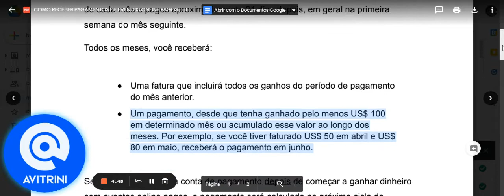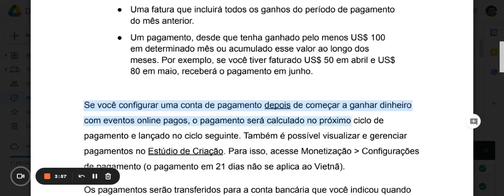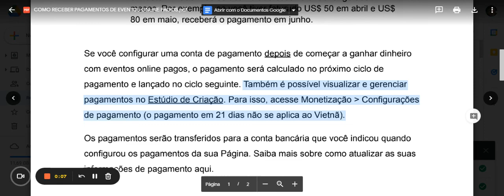COMO RECEBER PAGAMENTOS DA MONETIZAÇÃO DE EVENTOS ONLINE PAGOS NO FACEBOOK - PARTE 2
CADASTRE -SE
(Para ganhar CPM em Dólar)